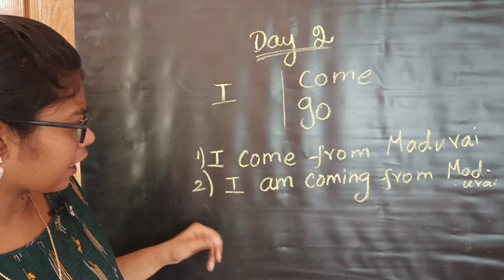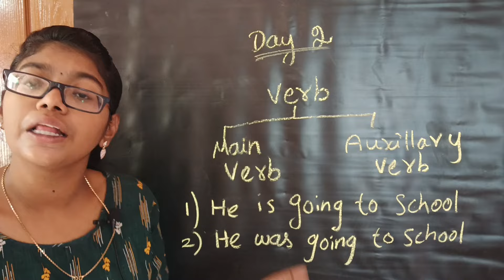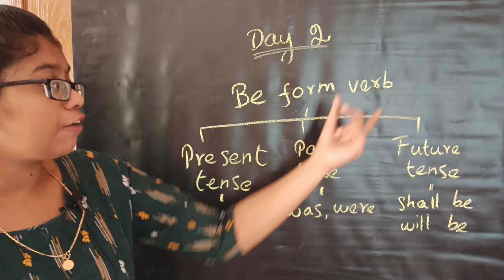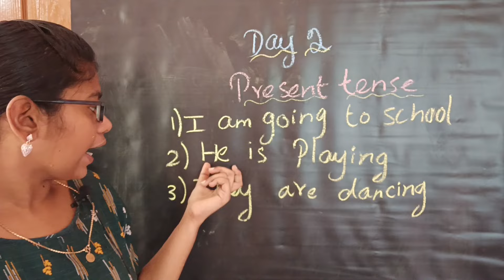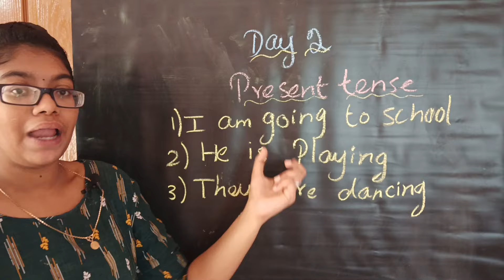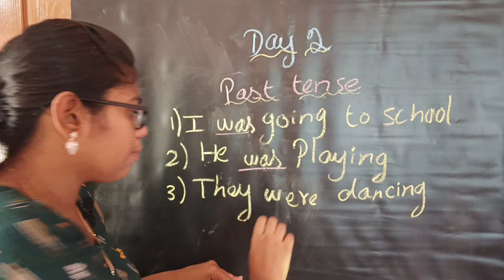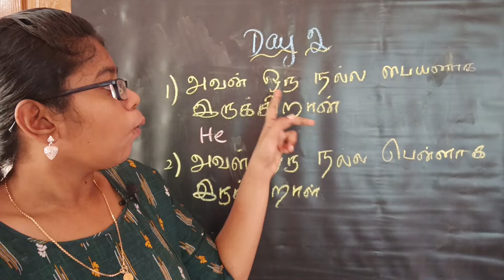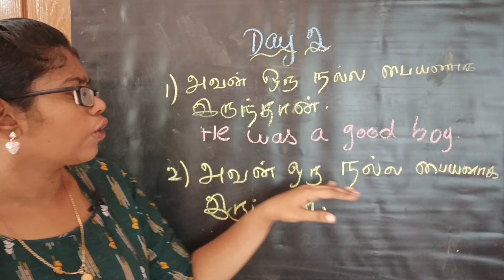Day 2 | Free Spoken English class in Tamil | verb | Be Form Verb | English Period